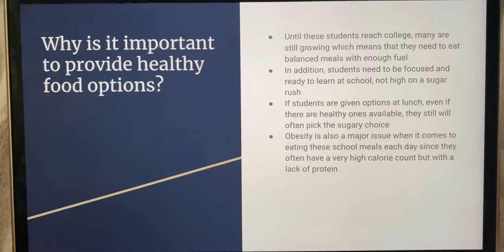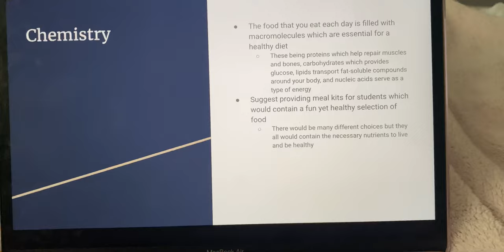Alyssa - Intro to problem